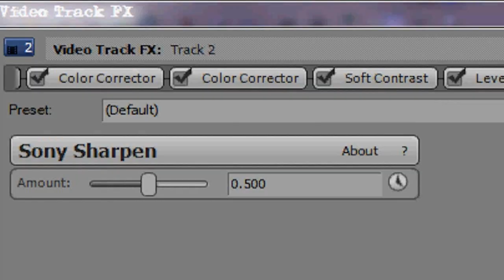Sony Vegas Coloring Tutorial #2 (With Download link!) HD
Remember when I said that I'd upload a coloring tutorial on the coloring I used on my Eugene/Merida (who are my otp & would make a perfect 3D version of Jack/Rose from Titanic ;D) video? Well here it is! Beware, it may come out too bright or too dark so you're gonna have to mess with the brighness to make it less bright or mess with the color curves to make it look less harsh. Please make sure to credit me if you use. :3